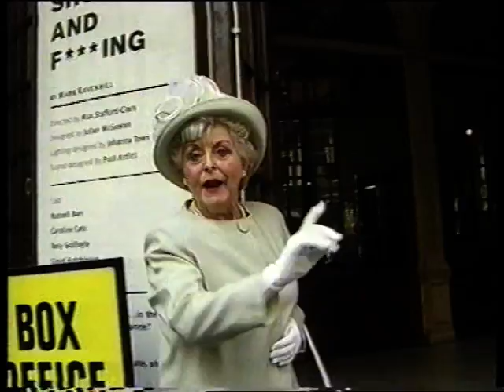The High Fidelity - sick of it all tv advert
tv ad for the high fidelity sick of it all